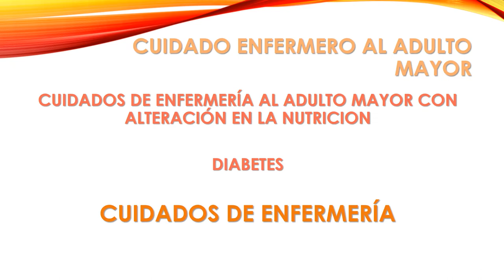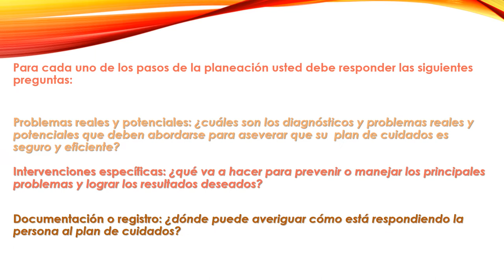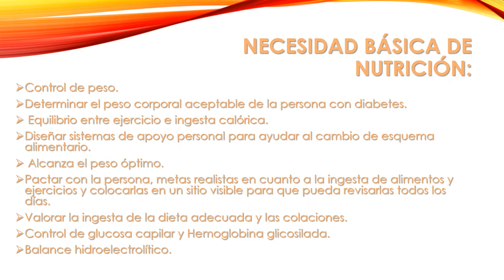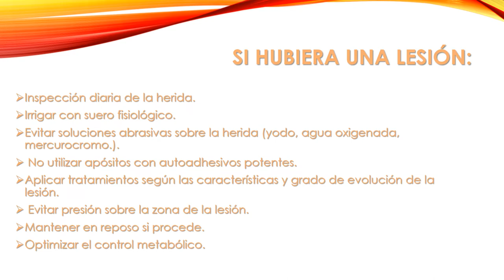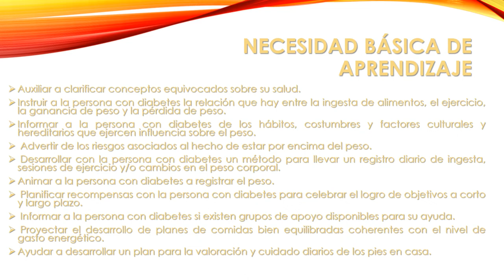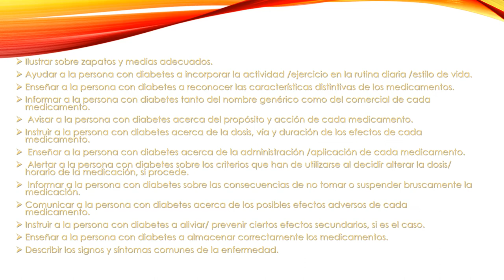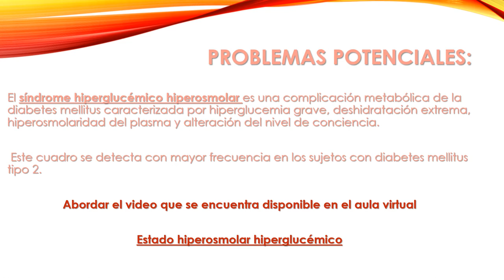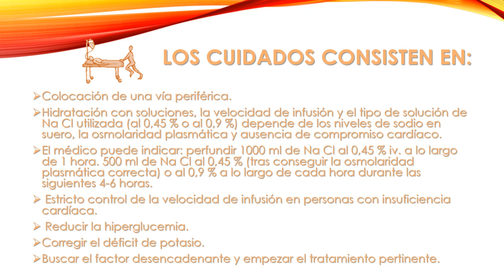DIABETES CUIDADOS DE ENFERMERÍA